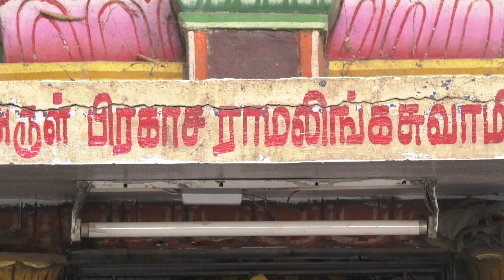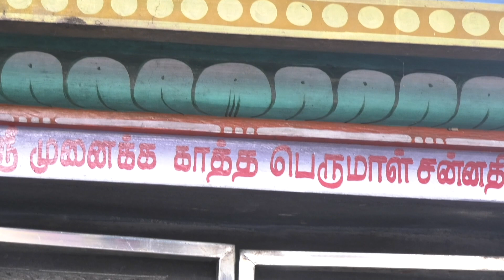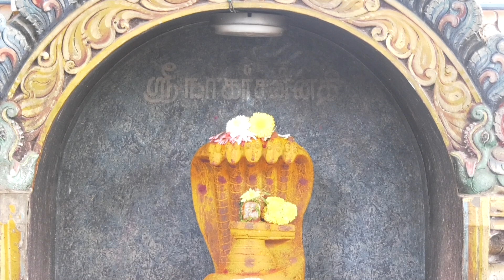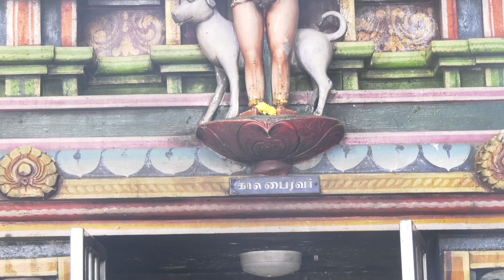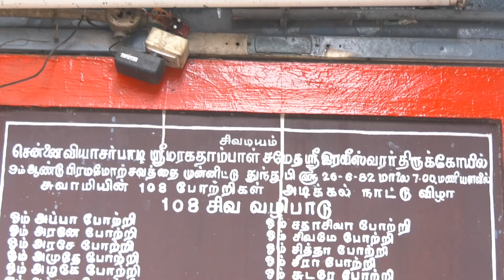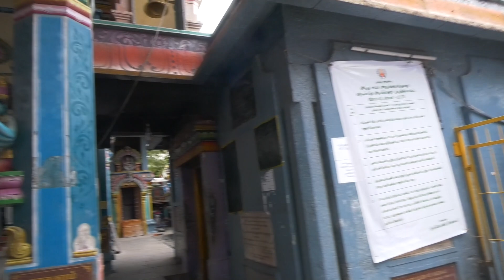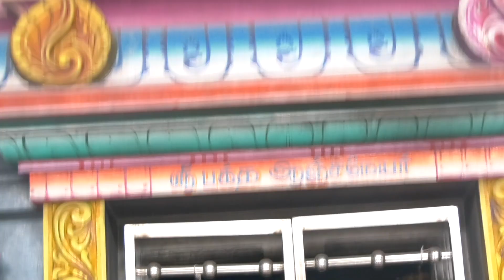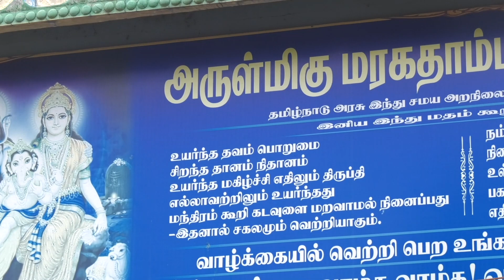பழம் பெரும் சக்தி வாய்ந்த சிவன் கோயில்